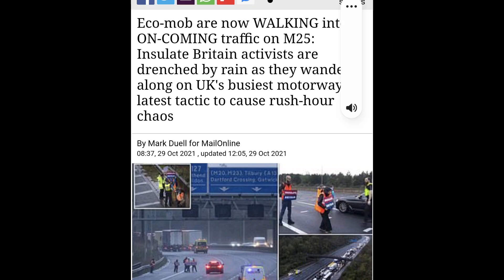Insulate Britain 🇬🇧 Living Life In The Fast Lane 😛